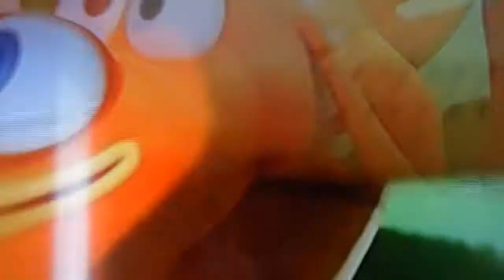Бобби и Билл